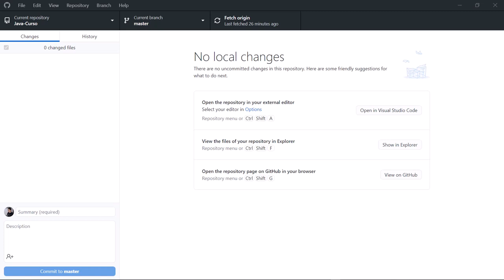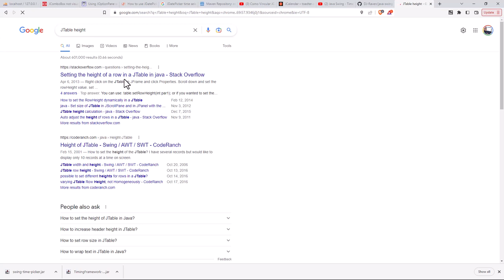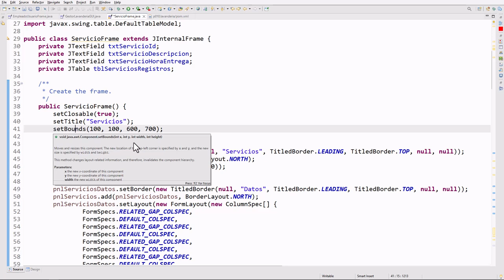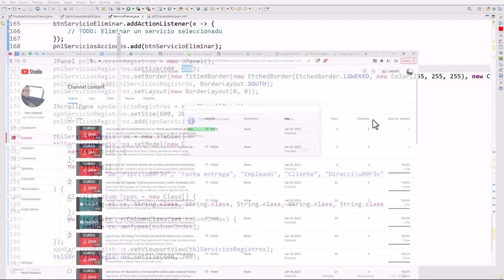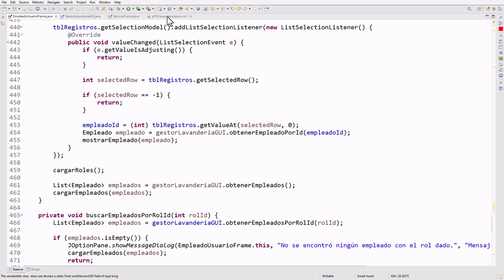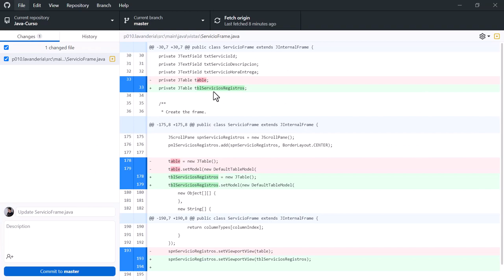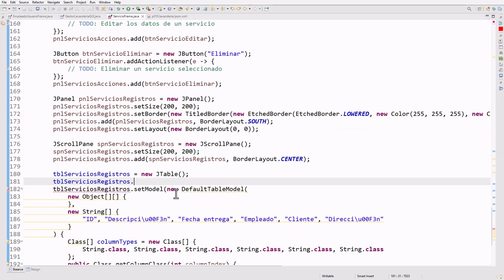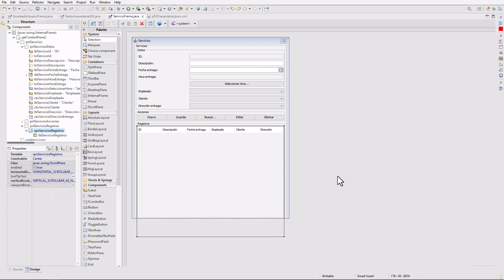Java Curso: 424 Tratando de Ajustar el Tamaño de una Tabla JTable